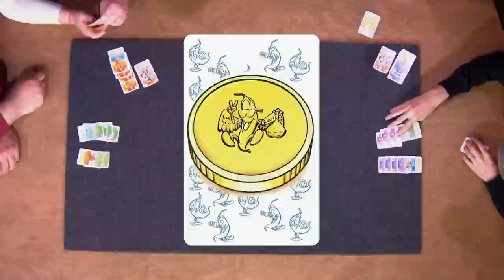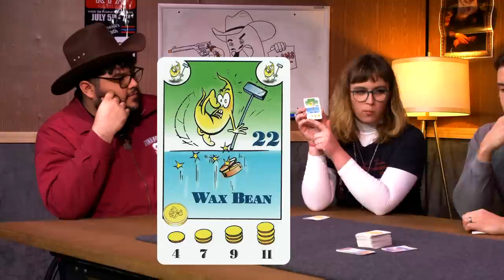Beans are the New NFTs - Board Game Show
Germany has had some bad luck in the past, but I bet that if this whole board game thing doesn't work out they've got at least one or two more genocidal world wars in them.

About Board as Hell: Watch the Funhaus gang dress up real stupid and play the coolest, weirdest party games, tabletops, and RPGs!